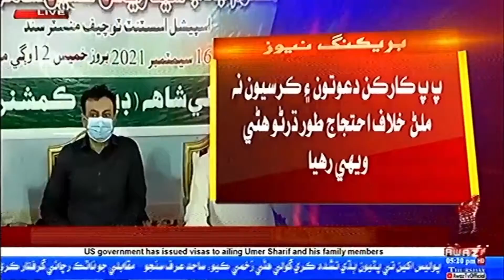Matyaari | Wade Wazeer Ji Hidaayatun Te Rakhyal Khuliyal Kachehri Bad Nazmi Jo Shikaar | By Awaz Tv